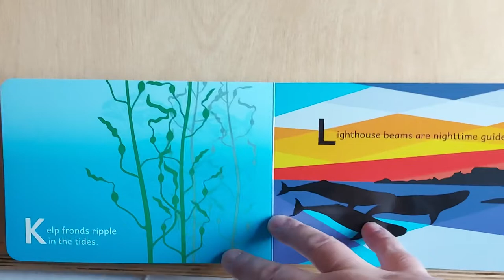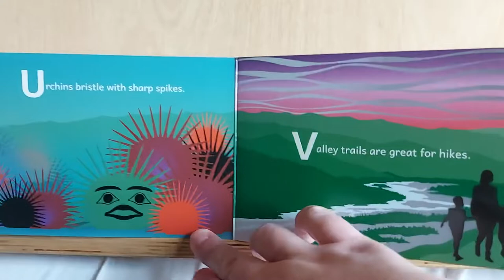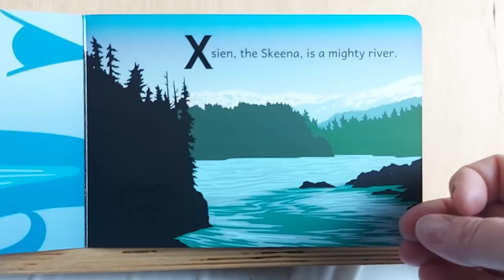A is for Anemone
Starting with colourful sea anemones waving in the ocean current, and closing with a sunset reflected in the tidal zone, “A is for Anemone: A First West Coast Alphabet” by Roy Henry Vickers and Robert Budd helps raise children's awareness of the natural world.